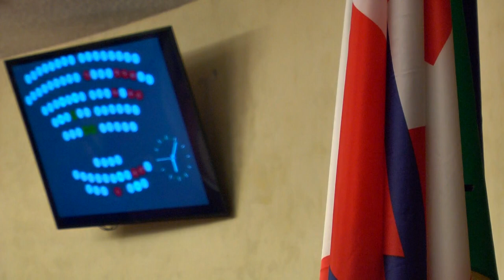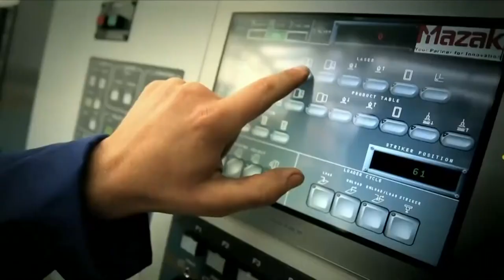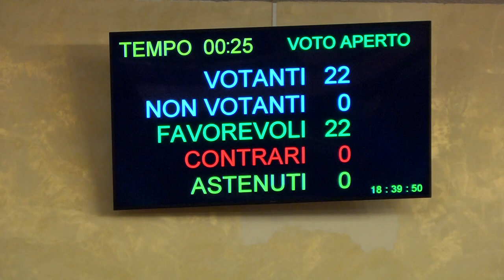Variazione di Bilancio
La variazione prevede di destinare 3,2 milioni di euro in un capitolo Fondi e 6,7 in una serie di missioni e programmi con la finalità di sostenere progetti di investimento e programmi d'intervento in corso di attuazione; di questi metà andranno in scorrimento di programmi già avviati e metà per il sostegno dei piccoli Comuni piemontesi.